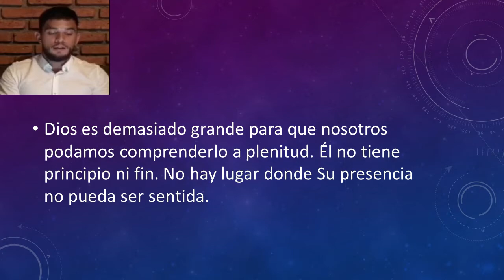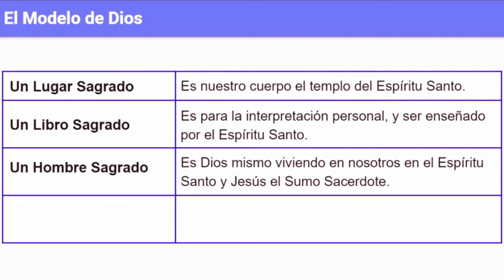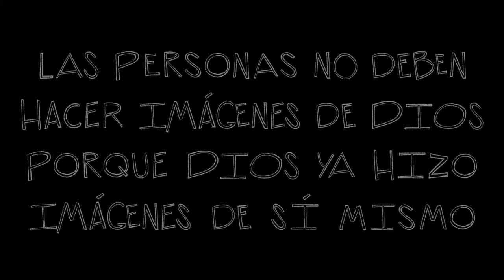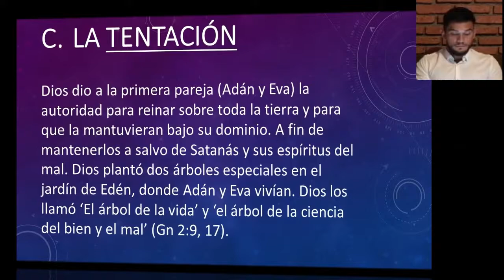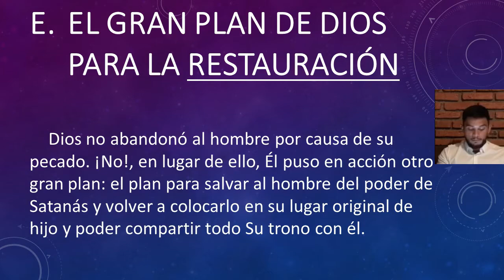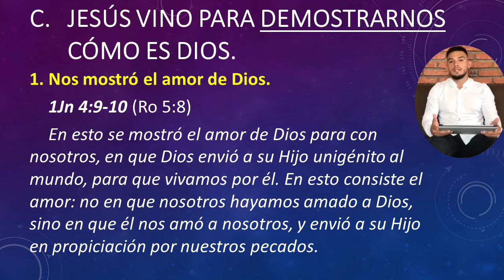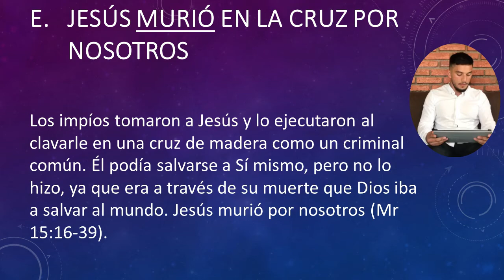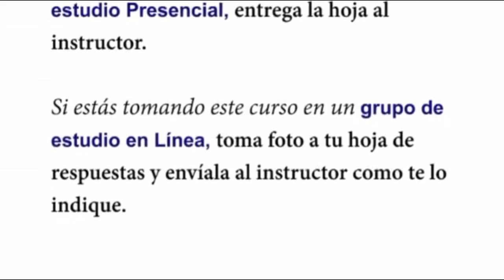D50-DIOS, EL HOMBRE Y SATANÁS - JESÚS [Entrenamiento para Nuevos Creyentes 1] EXPLICADO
Lección Multimedia Audiovisual con Aplicación Práctica.